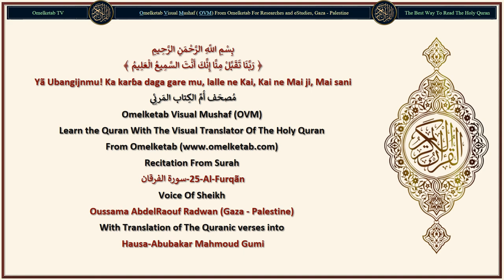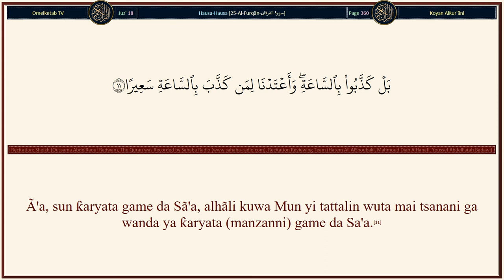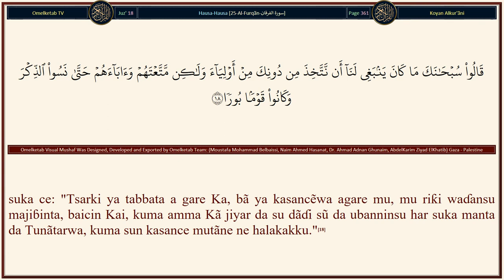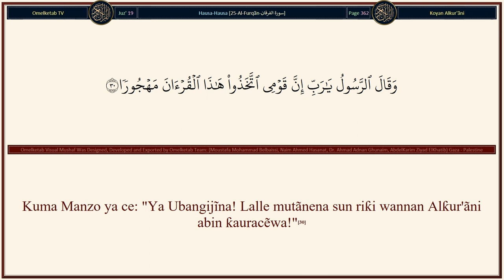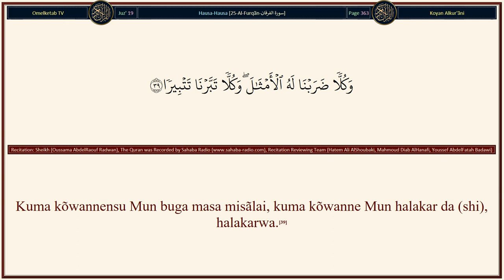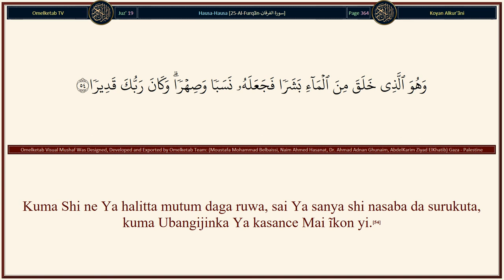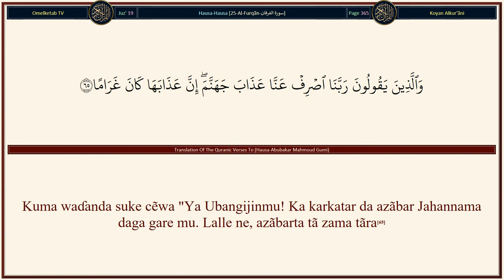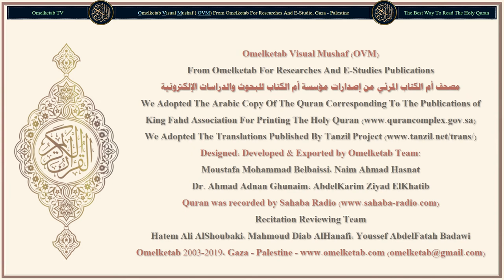25 Al Furqãn سورة الفرقان Hausa Abubakar Mahmoud Gumi Radwan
25-Al-Furqãn-سورة الفرقان-Hausa-Abubakar Mahmoud Gumi-Radwan... [Ashe, ba ka dũba ba zuwa ga Ubangijinka, yadda Ya miƙe inuwa? Kuma dã Yã so dã Yã bar ta tsaye cif, sa'an nan Muka sanya rãnã mai nũni a kanta.(45)Sa'an nan Muka karɓe ta (inuwa) zuwa gare Mu, karɓa mai sauƙi.(46)Kuma shĩ ne wanda Ya sanya muku dare ya zama tũfa da barci ya zama hũtãwa, dã yini ya zama lokacin tãshi (kamar Tashin ¡iyãma).(47)Kuma Shi ne Ya aika iskõkin bushãra gaba ga rahamarSa, kuma Muka saukar da ruwa mai tsarkakẽwa daga sama.(48)Dõmin Mu rãyar, game da shi, gari matacce, kuma Mu shayar da shi dabbõbi da mutãne mãsu yawa daga abin da Muka halitta.(49)Kuma lalle ne haƙĩƙa Mun sarrafa shi (Alƙur'ãni) a tsakãninsu, dõmin su yi tunãni, sai dai mafi yawan mutãnen sun ƙi fãce kãfirci.(50)Kuma da Mun so, haƙĩƙa dã Mun aika da mai gargaɗi a ciƙin kõwace alƙarya.(51)Sabõda haka kada ka yi ɗã'ã ga kãfirai, ka yãke su, da shi, yãƙi mai girma.(52)Kuma shĩ ne Ya garwaya tẽkuna biyu, wannan mai dãdi, mai sauƙin haɗiya, kuma wannan gishiri gurɓatacce, kuma Ya sanya wani shãmaki a tsakãninsu da kãriya mai shãmakacẽwa.(53)Kuma Shi ne Ya halitta mutum daga ruwa, sai Ya sanya shi nasaba da surukuta, kuma Ubangijinka Ya kasance Mai ĩkon yi.(54)Kuma sunã bauta wa, baicin Allah, abin da bã ya amfãnin su, kuma bã ya cũtar su, kuma kãfiri ya kasance mai taimakon (Shaiɗan) a kan Ubangijinsa.(55)Ba Mu aika ka ba sai kana mai bãyar da bushãra, kuma mai gargaɗi.(56)]

Surah Name: 25-Al-Furqãn-سورة الفرقان
Language: Arabic & Hausa - Hausa
Translator